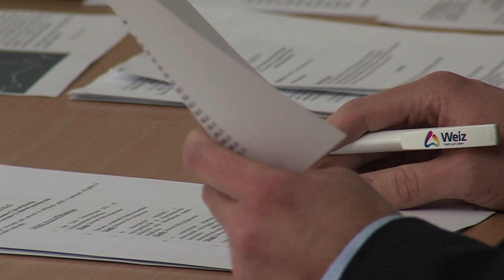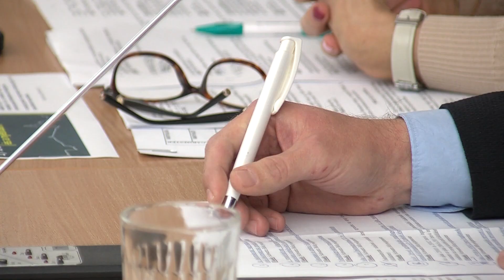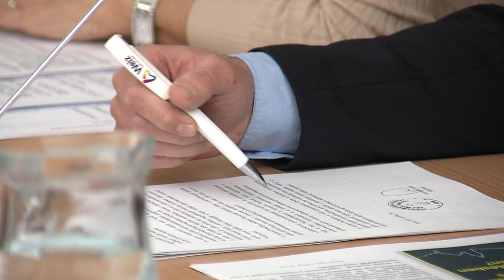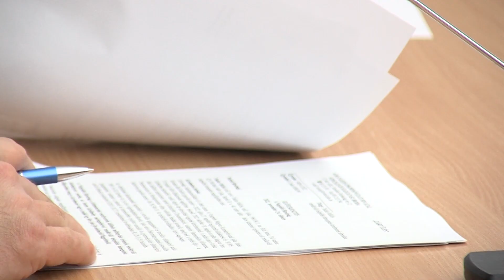Igazgatási szünet, nyertes pályázat, előrelépés az üveggyár múzeum ügyében - Ajka TV 2022.11.25.